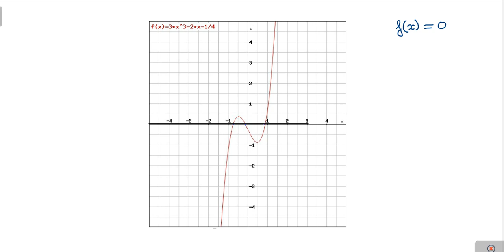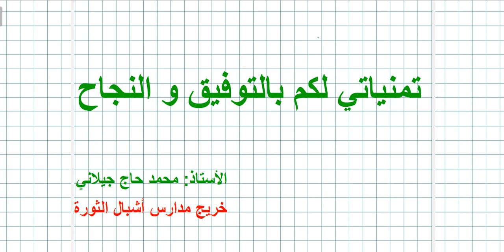الاشتقاقية و الاستمرارية / 09 تمرين 52 ك م مبرهنة القيم المتوسطة / BAC 2021